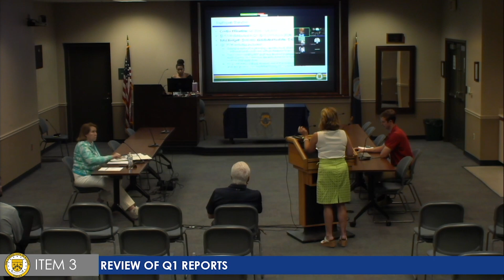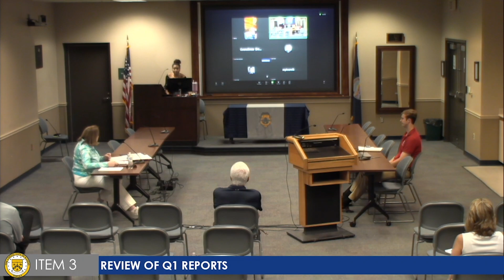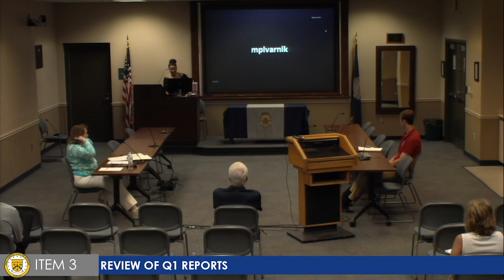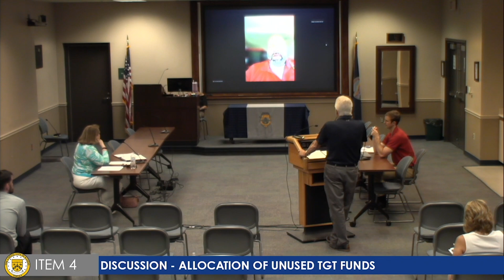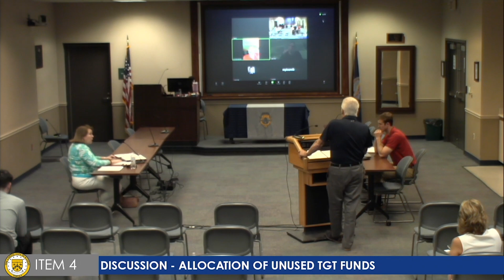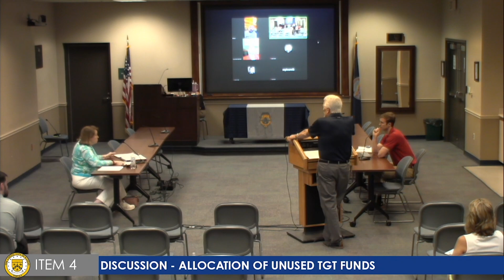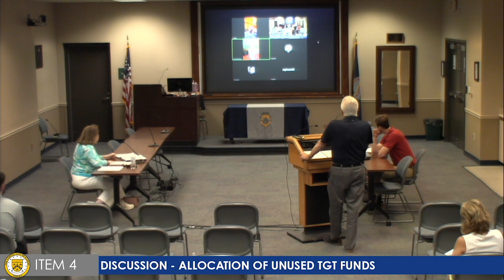Transient Guest Tax Committee Meeting May 23, 2024